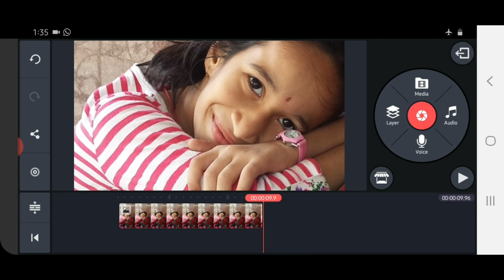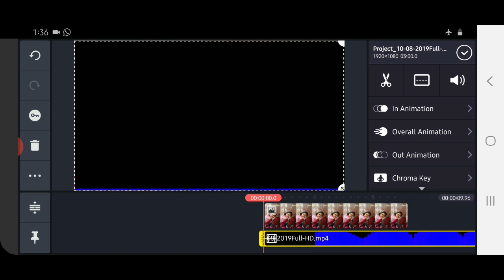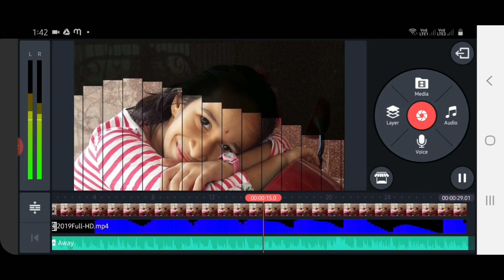Whatsapp status video / create status video in Kinemaster /How to create effects in image